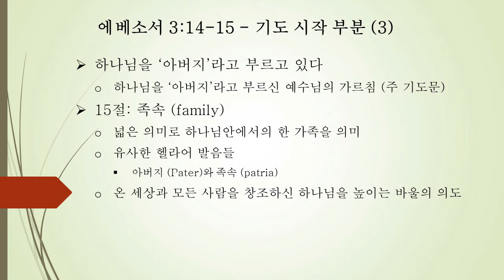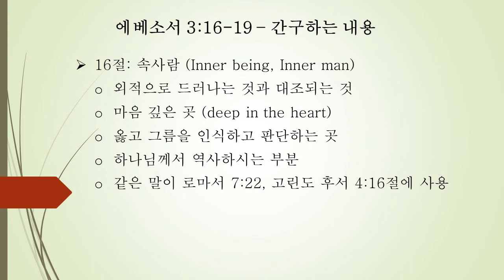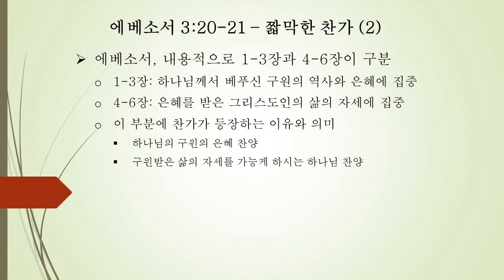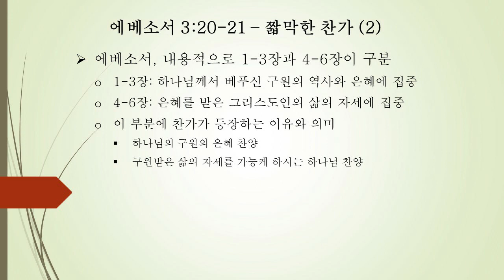에베소서 3:14-21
Houston Seoul Baptist Church Bible Study